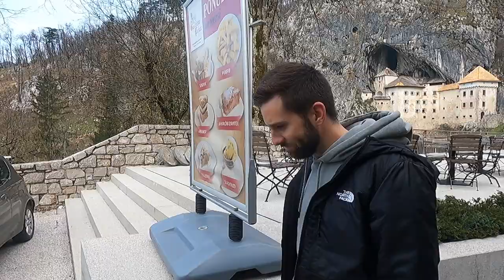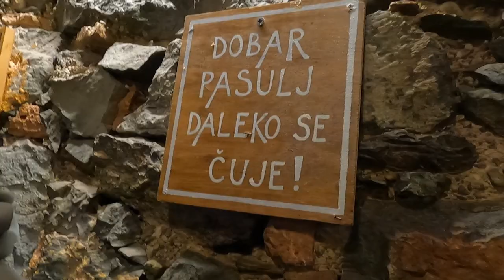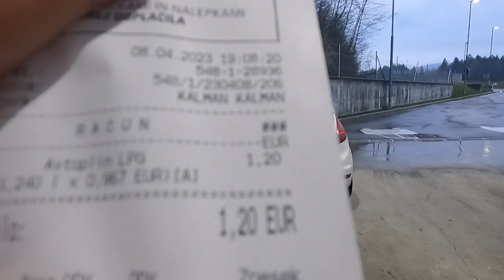Slovenia ep. 1: Castello di Predjama, Grotte di Postumia e Lubiana